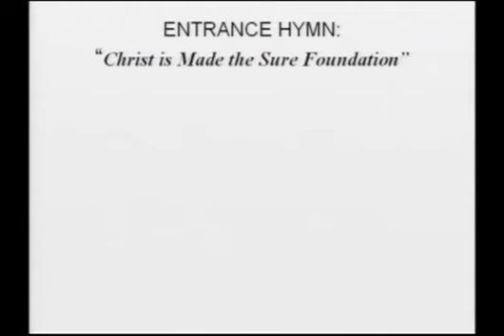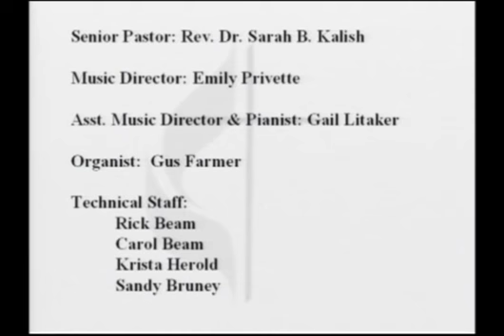First United Methodist Church, Wadesboro, N.C.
Church service March 7, 2021
Sermon: "Hot Buttons" ~ Rev. Dr. Sarah B. Kalish
Organist: Gus Farmer
Music leader: Emily Litaker Privette
Reader: Bill Capel